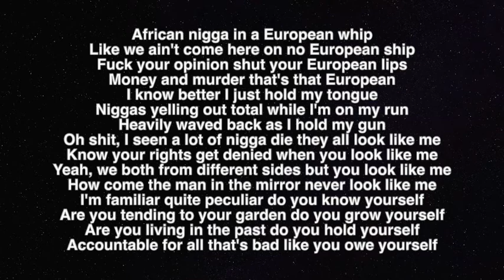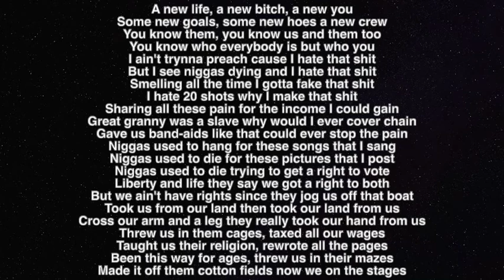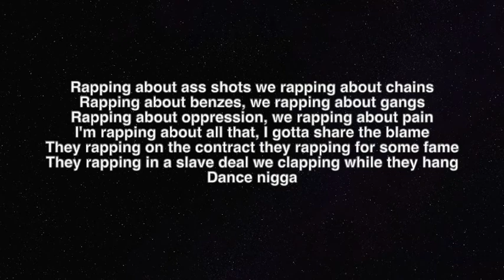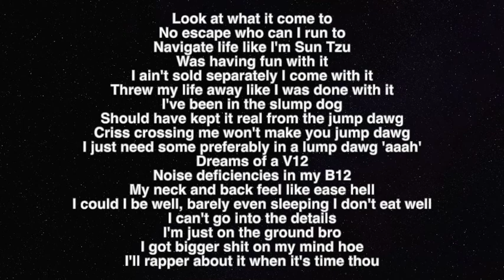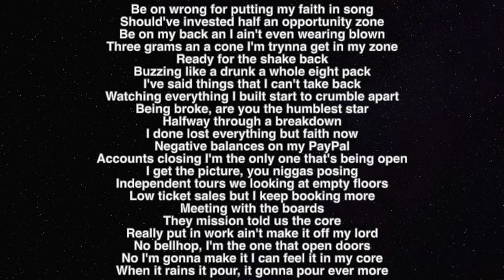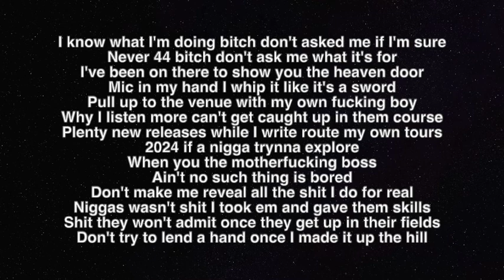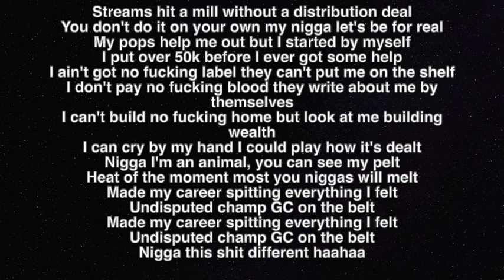LaRussell Freestyles On The Breakfast Club Lyrics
Welcome to Faye Lyrics where you'll find the best lyricists in the game right now.